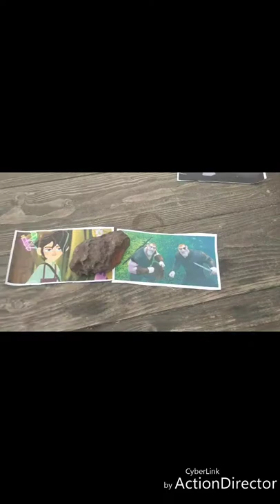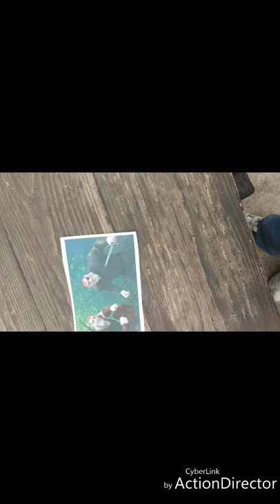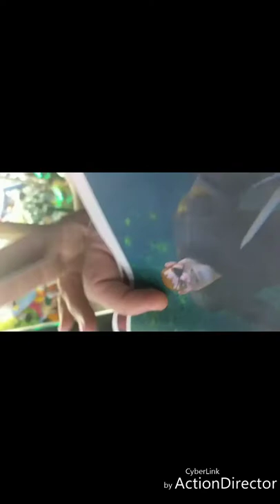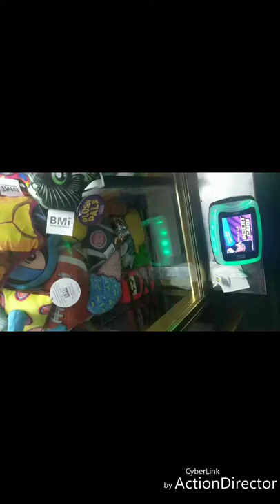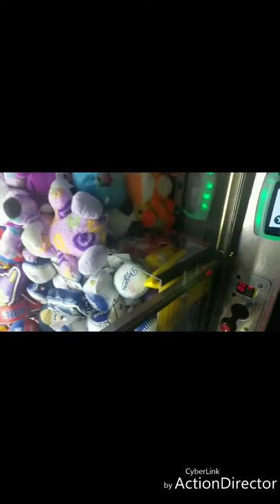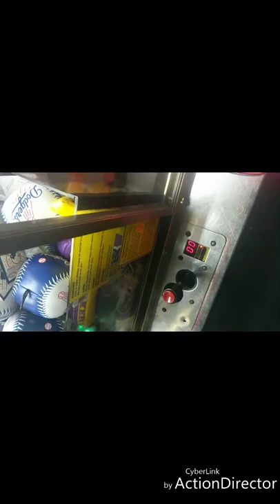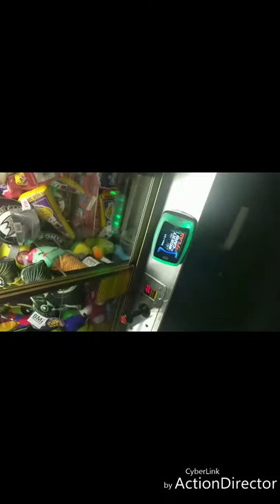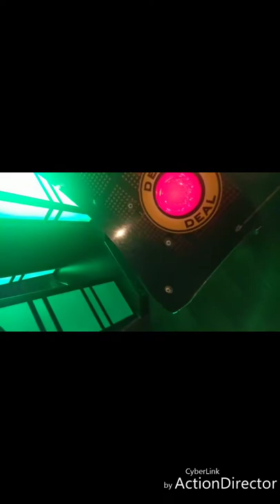The clawing crews 150th episode spectacular episode 150 part 1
wow that's awesome that we did 150 clawing crew episodes.